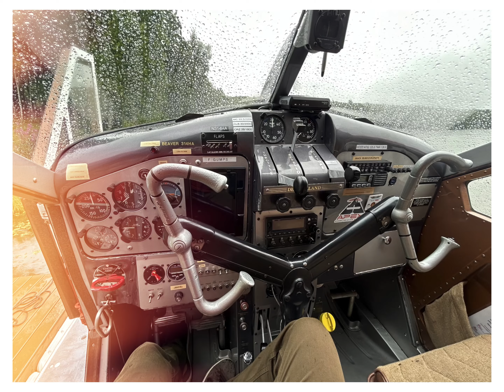4 Days in Alaska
A photo montage of our quick trip to Alaska. Did some hiking. Did a little flying. It was pretty awesome.